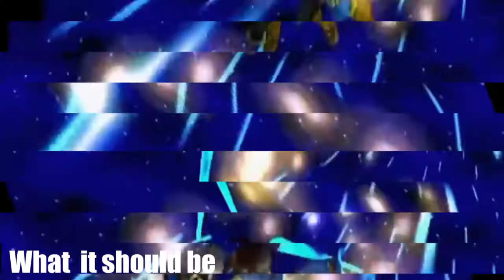Sonic in Transforming Car: The Billion Dollar Idea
The Sequel to Sonic in Car! The Million Dollar Idea. Just a montage on Sonic and all-stars racing transformed because why not! I hope you all enjoy and have a damn good day.